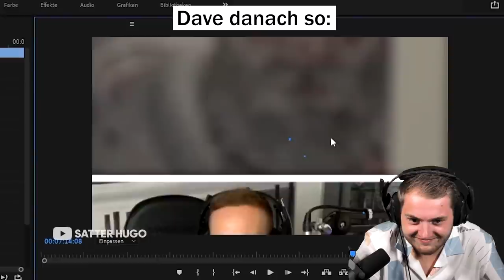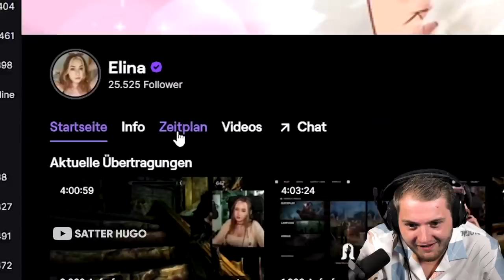😲😱Trymacs REAGIERT auf "ICH WILL HELLINGER HEIßEN" - Satter HUGO | Trymacs Stream Highlights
Heute reagiert Max auf satter HUGO!

Viel Spaß!

• Twitch (Livestream fast täglich ab 18/19 Uhr!)